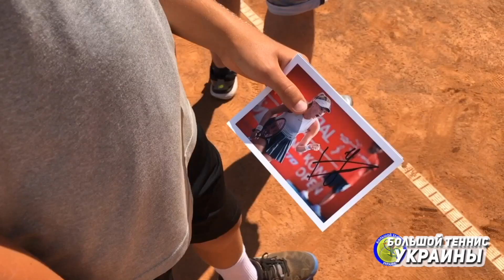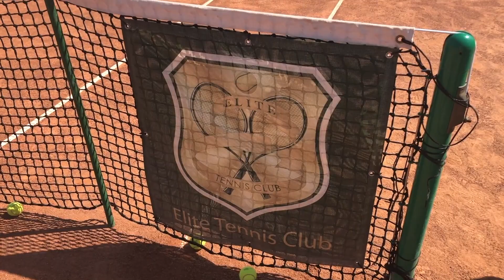"Эмоции переполняют, было очень круто" / Даяна Ястремская провела мастер-класс для детей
Вторая ракетка Украины Даяна Ястремская провела мастер-класс для юных теннисистов на кортах "Elite Tennis Club" в Черноморске